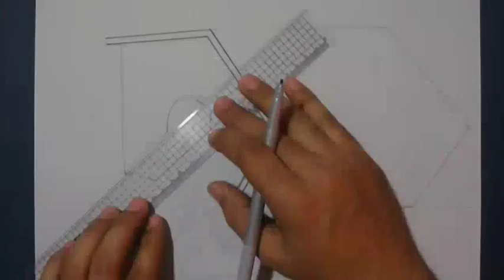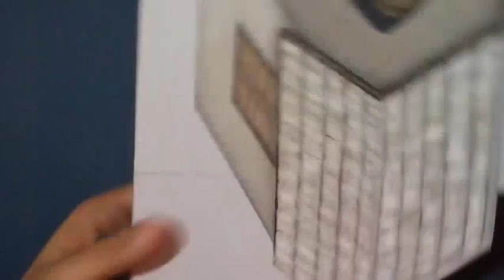Trick Art Drawing 3D Tiny House on paper